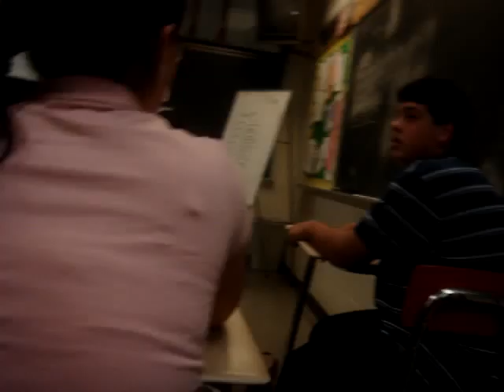ud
lol jolly green giant x]